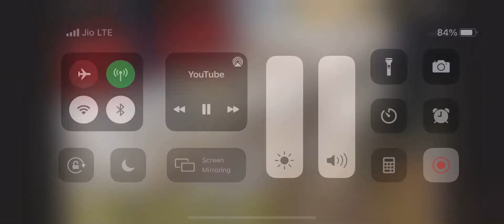POSHAK FABRIC (Bhagwan ji ke vastra ) .Heavy embroided Kadhai fabric /Designer Fabric 😍😃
UJWAL TEXTILES
1551 NAI SARAK